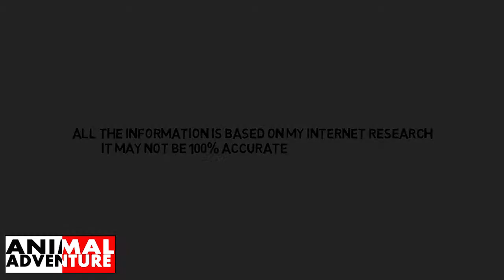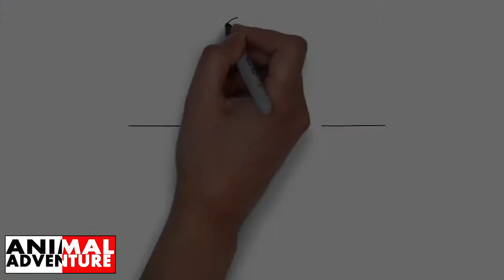MonkFish | Latest HD Documentry | Sea-Devil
By AnimalAdventure
Animal Adventure